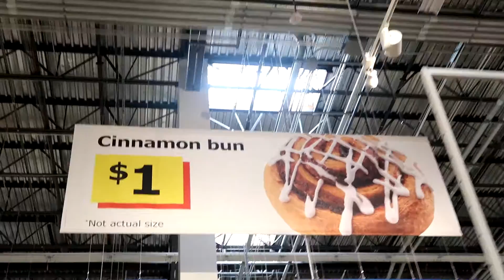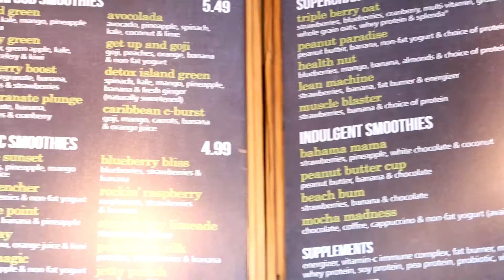Dog Falls Into Freezing Water!? 💙 I Am Kristin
Vlog #55

Shot with a Canon 70D / Canon G7X